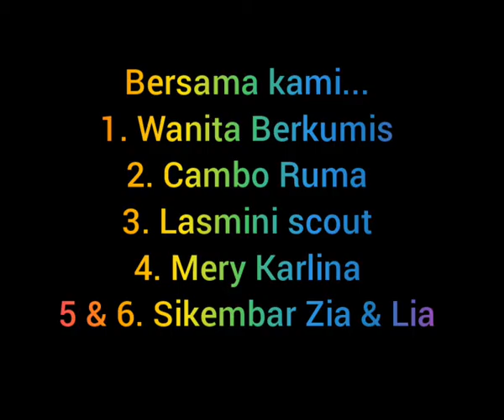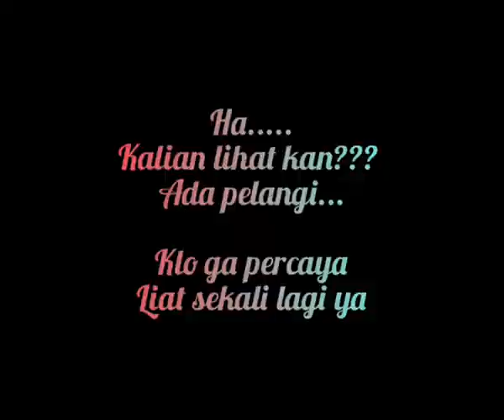Hangout ke Air Terjun SKPC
SKPC adalah salah satu objek wisata di Kota Subulussalam - Aceh. Tempatnya masih alami, asri, sejuk dan menyegarkan.

Fenomena alami kami mandi2 dengan pelangi. Serasa jadi bidadari khayangan yang mandi ada pelanginya.

Video ini dibuat untuk memperkenalkan Air Terjun SKPC.

Our trip friends...😍😍